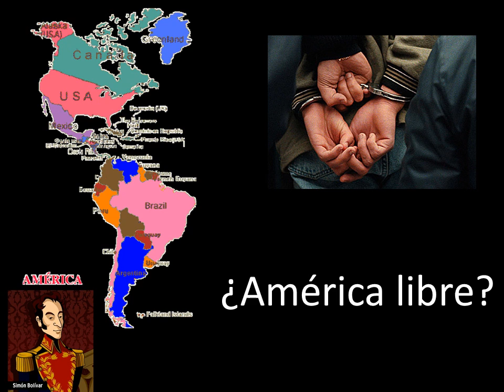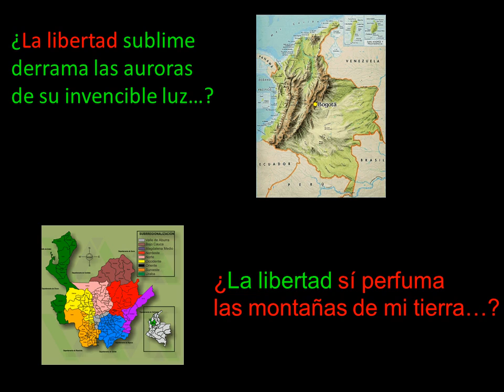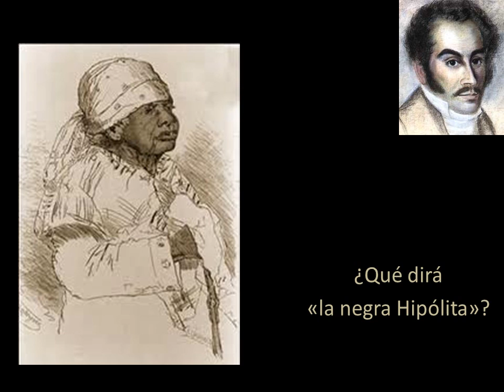¿América libre?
Es libre, pero no libre.